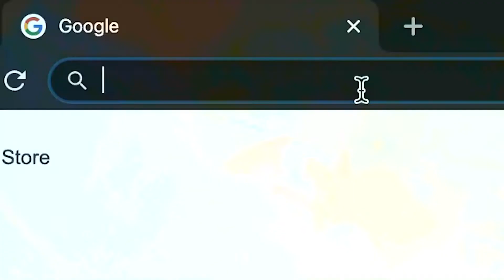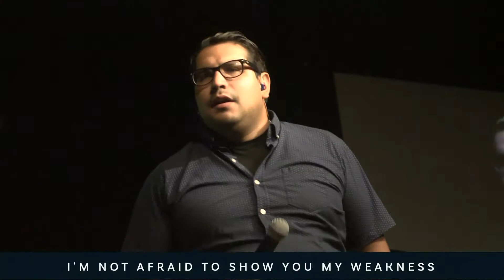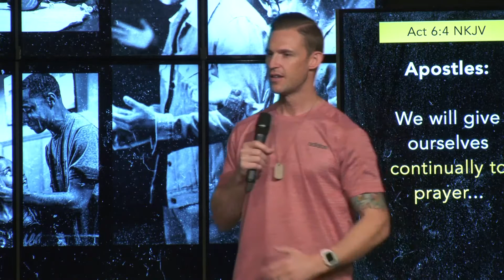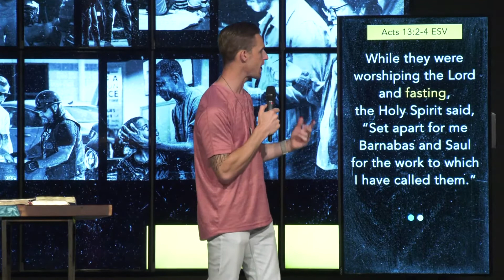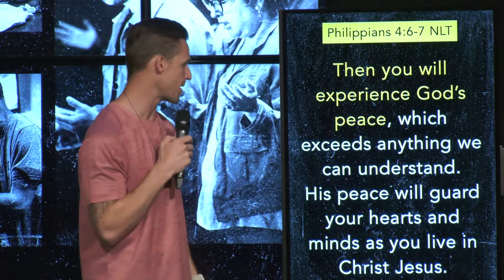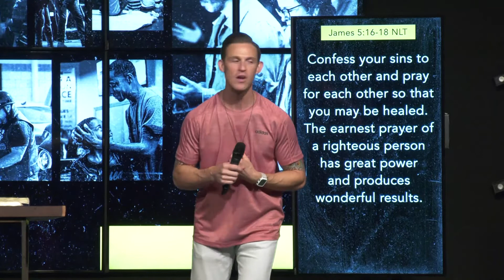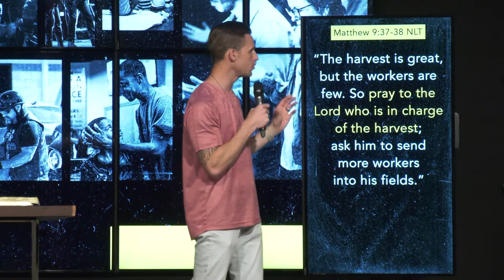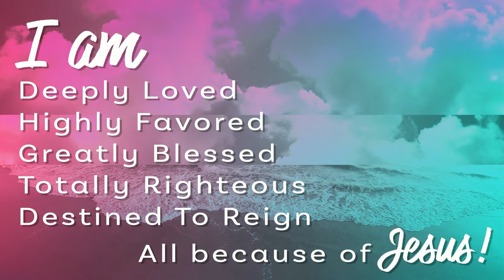Essential - Knees Before Feet - Full Service | Pastor Zak White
What is absolutely necessary and extremely important to your faith? Join us as Pastor Zak shares on some things that God says are ESSENTIAL.